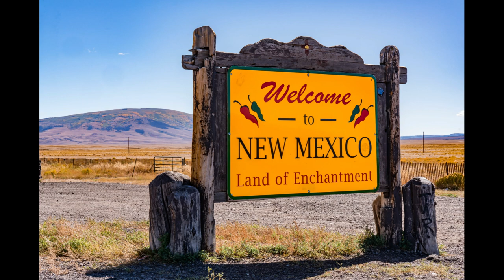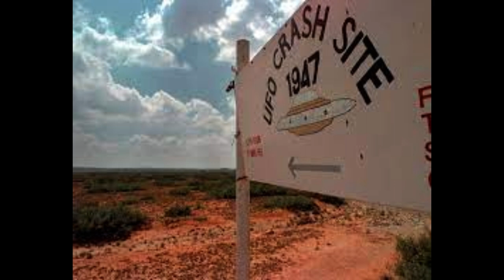Uncovering America's WILD Side: 50 States' Biggest Secrets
Think you really know the 50 states? Think again! This video blows the lid off the biggest scandals, creepiest crimes, and most shocking histories hidden in even the most innocent-seeming states. From Alaska's lifesaving sled dog sleigh race to Roswell's ongoing UFO conspiracy theories, we're spanning the nation to reveal the peculiar pasts lurking beneath the surface of scenic landscapes and tourist traps. You'll learn how the mob took over tropical Hawaii, Nevada's legal brothels came to be, and Wyoming's outlaw gangs turned the Wild West even wilder. Not even South Dakota's rolling farms can hide the sinister history of Native American boarding schools. And did you know high-stakes arms dealers operated out of Hawaii? Uncover these stories and more tall tales from America's iconic states - some heroic, others tragic, and all unbelievable! After this expose, you'll never see the good old U.S.A. the same way again. So get ready to find out if your home state made the list as we uncover America's wild side!